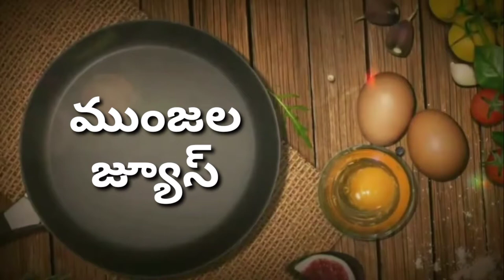తాటి ముంజల తో జ్యూస్ చేసుకోండి ఇలా ...... ice apple juice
Eat whatever you want, and if someone tries to lecture you about your weight, eat them too!
“Food is symbolic of love when words are inadequate.”

Carrot junnu
telugu cooking videos, telugu recipes, telugu vantalu, telugu cooking, telugu cooking channels on youtube, hanna priya's recipe, telugu pindi vantalu, telugu recipe, recipe in telugu